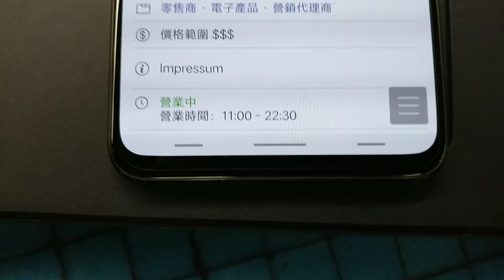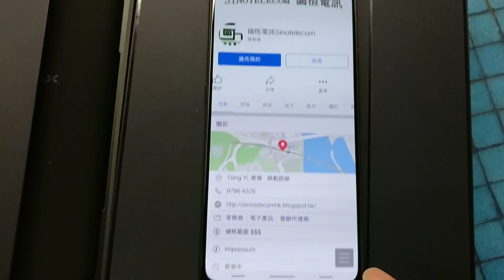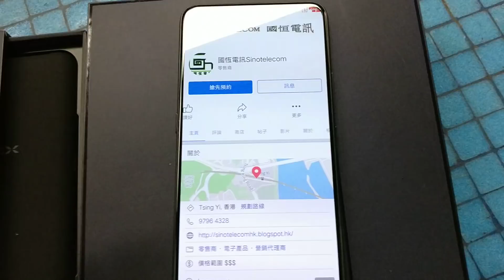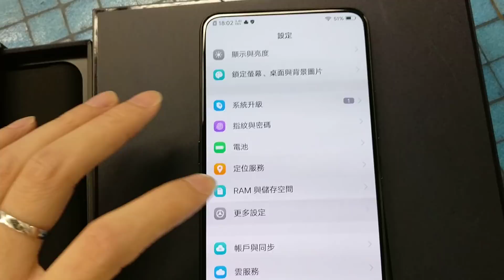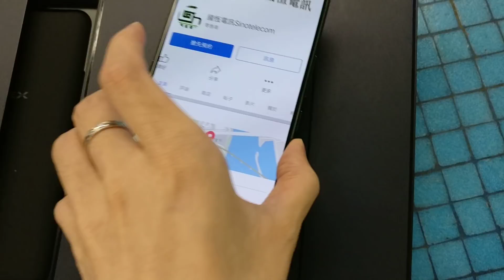【國恒電訊】▀▀ vivo NEX 8G+256GB 屏幕指紋▀▀ 開箱影片介紹